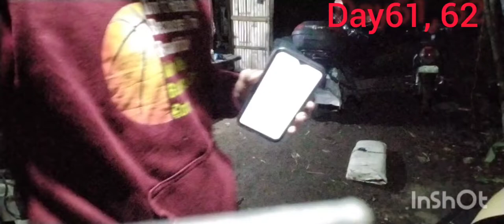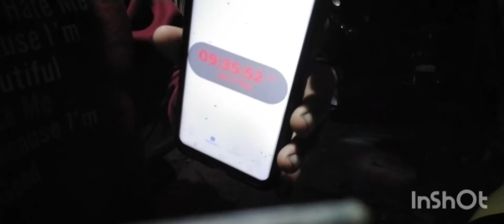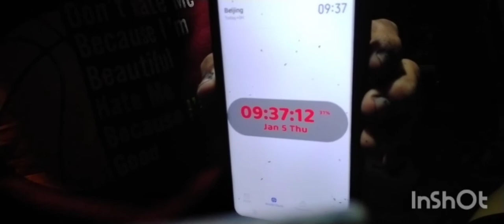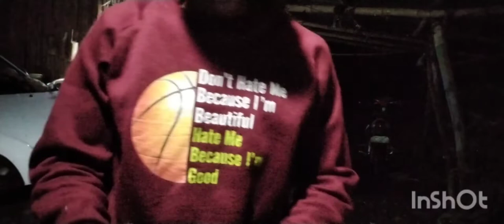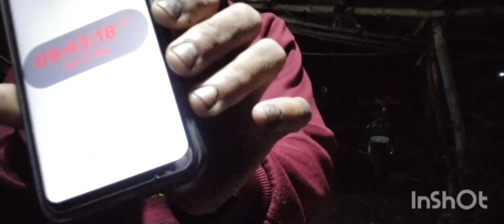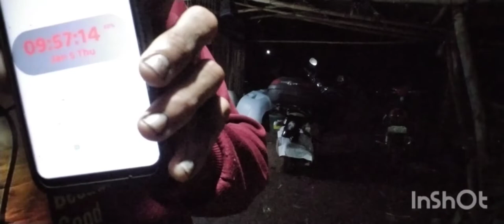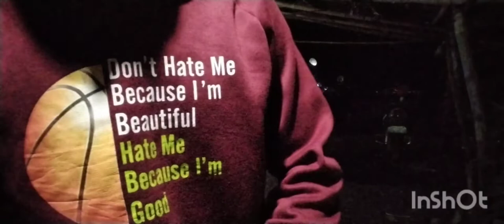push ups for PBBM pumping for RAFFY TULFO until term